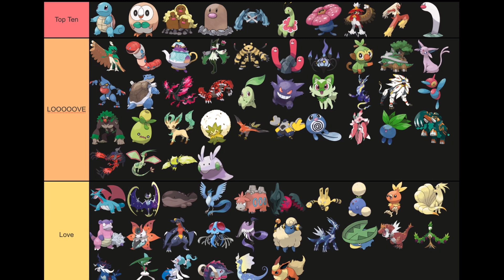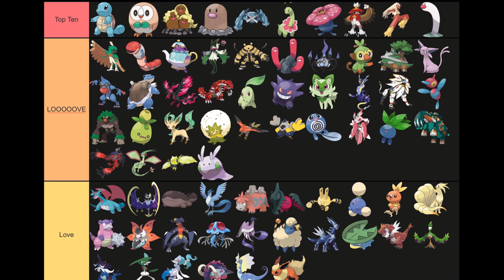My Top 10 Favorite Pokémon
This is it, My Top Ten Favorite Pokémon across all 9 generations

Music Used
-Medley of Pokémon Towns, created by Cocoamelon